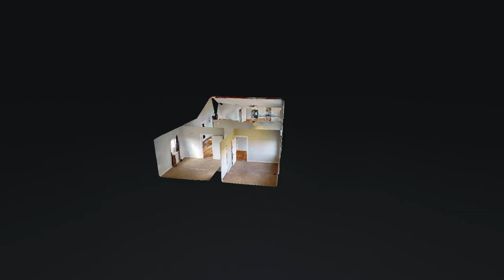2000 Thornberry Trace Goodlettsville TN 37072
2000 Thornberry Trace Goodlettsville TN 37072 | Steven Vegh

Steven Vegh

With a love for people, a joyous flair, and an intense stare, Steven loves to dig into the work and the wonder of helping people buy and sell their most precious asset, their home. With a background in martial arts and a love for lifting weights, he has learned to hone the intensity and discipline those practices taught him into everything he does.

If you need to buy or sell a home, Steven says "I'll Do The Heavy Lifting!"

2000 Thornberry Trace Goodlettsville TN 37072 | Steven Vegh

2000 Thornberry Trace Goodlettsville TN 37072 | Steven Vegh